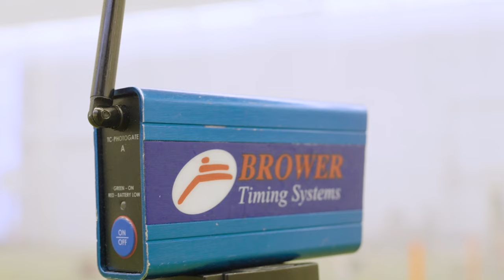INTERVIEW | First Team Coach Mark Robinson talks 2024 plans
In an in-depth interview, First Team Coach Mark Robinson talks a wealth of topics ahead of the 2024 season.

Speaking for the first time this year, the 57-year-old discusses the winter so far, what's next, his new recruits and the need for more, injuries, and what he wants from his group in this upcoming campaign.